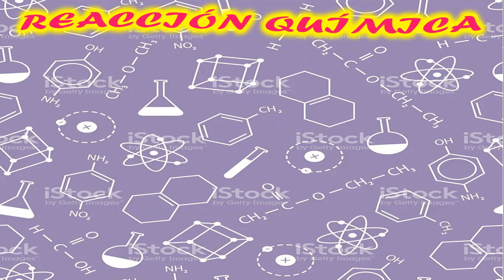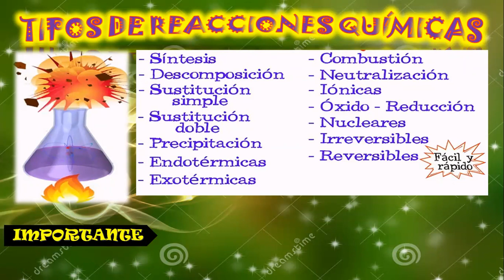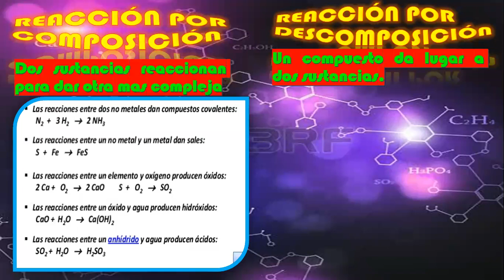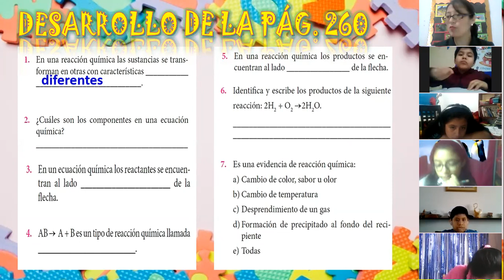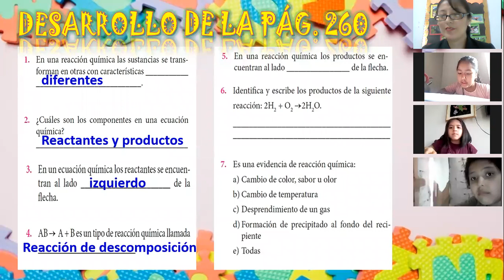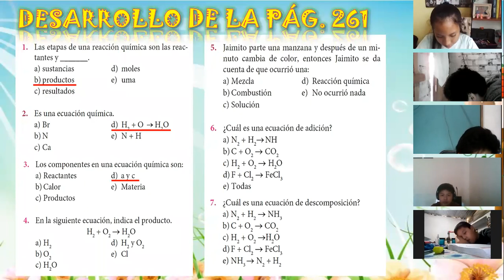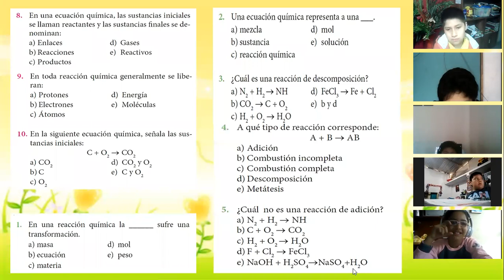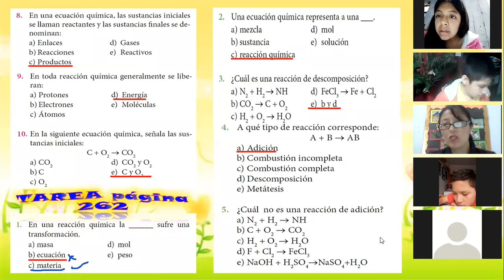SEMANA 7- IV BIMESTRE: QUÍMICA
Capítulo 7: Reacciones químicas